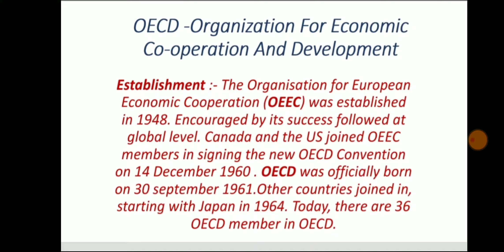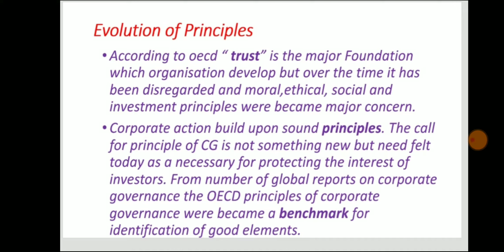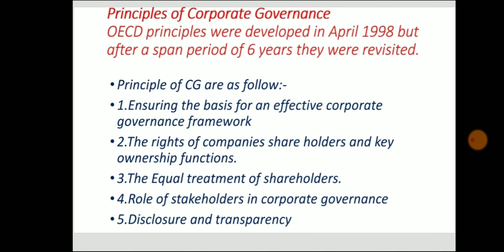OECD -organization For Economic Co-operation And Development, Principles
OECD
OEEC#

Principles

Establishment :- The Organisation for European
Economic Cooperation (OEEC) was established
in 1948. Encouraged by its success followed at
global level.

Member Today, there are 36 country are
OECD member.

Principles • Principle of CG are as follow
• 1.Ensuring the basis for an effective corporate
governance framework
• 2.The rights of companies share holders and key
ownership functions.
• 3.The Equal treatment of shareholders.
• 4.Role of stakeholders in corporate governance
• 5.Disclosure and Transparency

Assistant Professor
3times